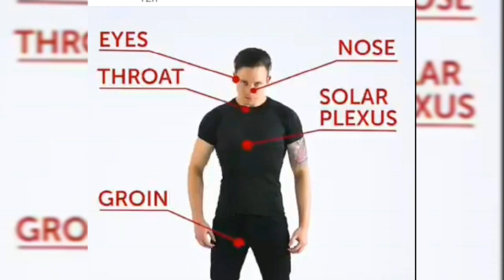Female Life Saving Technique | Self Defence Techniques against Rape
Self defence techniques for women against rape.